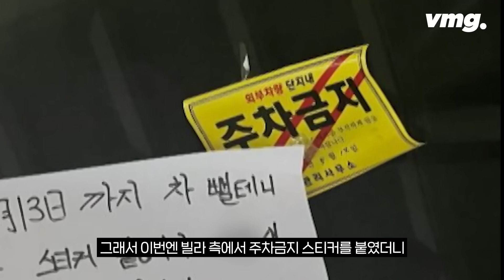입주민도 아닌데…"스티커 붙이지 마 XX" / 비머pick / 비디오머그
입주민도 아닌 차량의 장기 무단 주차 때문에 곤란을 겪는 빌라 주민들의 사연이 화제입니다.

최근 한 온라인 커뮤니티에 인천에 한 빌라에서 벌어진 일이 전해졌습니다.

지난해 말부터 주민 차량도 아닌 고급 외제차 한 대가 먼지가 뽀얗게 쌓일 정도로 방치돼 있던 겁니다.

신고를 받은 구청은 지난 3월 두 달 안에 차를 처리하라는 스티커를 부착했지만 차는 움직이지 않았고, 갑자기 구속되면서 벌어진 일이라며 5월 초에 가져가겠다는 메모가 남겨졌습니다.

그런데 약속한 날 즈음 한 여성이 와 차를 닦더니 반대쪽에 세워 놓고 그냥 가버렸습니다.

구청에 다시 연락했지만 이젠 방치 차량이 아니라 처리가 불가능하다는 입장이었다고 하네요.

그래서 이번엔 빌라 측에서 주차금지 스티커를 붙였더니, 차를 뺄 테니 스티커 붙이지 말라며 욕설을 담은 메모를 남긴 겁니다.

경찰도 해줄 수 있는 게 없다고 해 문신까지 한 차주가 무슨 짓을 할지 몰라 무서워 주민들은 전전긍긍하고 있다고 합니다.

누리꾼들은 "구속된 게 무슨 자랑이라고" "스티커가 무슨 힘이 있나, 구청도 경찰도 손 놓은 게 제일 문제" "입주민도 아닌데 쫓아낼 법도 없다는 게 말이 되나" 등의 반응을 보였습니다.

( 구성 : 김도균, 편집 : 이기은, 제작 : 디지털뉴스기획부 )